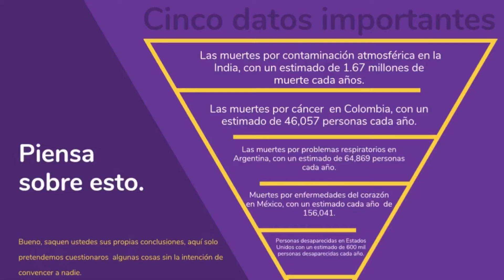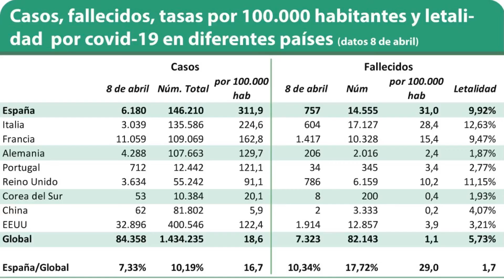Cinco datos importantes que deberían interesarte.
Ahora que acabo de mostrarle estos datos, haré  una reflexión de lo que está pasando con la actual pandemia entre comillas, y le pido una disculpa a todos aquellos que han perdido algún ser querido y decirles que lo sentimos  de todo corazón. La gente es muy sensible y suele enfadarse con facilidad sin ver los hechos desde todos los puntos de vista.
 ¿Pero no les parece raro que en estos 5 casos y podría citar muchos más, a las muertes anteriormente mencionadas no se le ha dado la debida atención, y los gobiernos no han puesto el debido empeño  en tratar estos casos, como si los muertos por el mencionado COVID 19 tendrían más valor que las que son por otras causas?
¿Que hay detrás de esta pandemia?